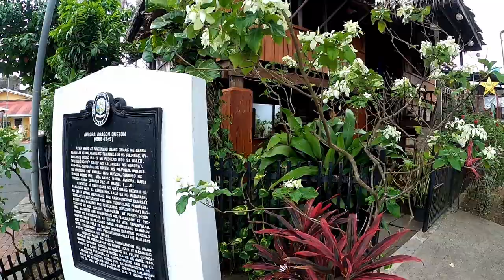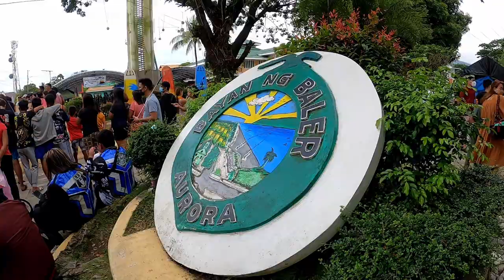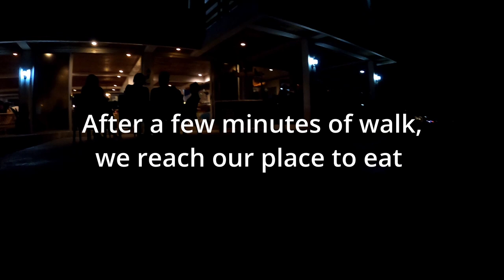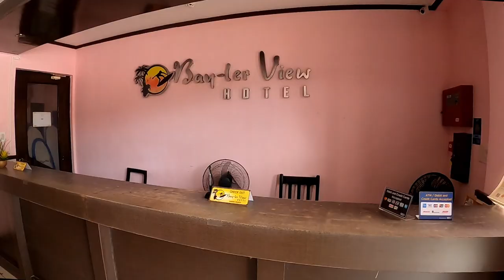Side Trip In Baler Aurora / Sabang Beach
Guys I just wanna share with you our last vacation in Aurora (Baler) Staying overnight before going back to Manila. Last April 2022

Ehrling - You And Me [FREE TO USE]